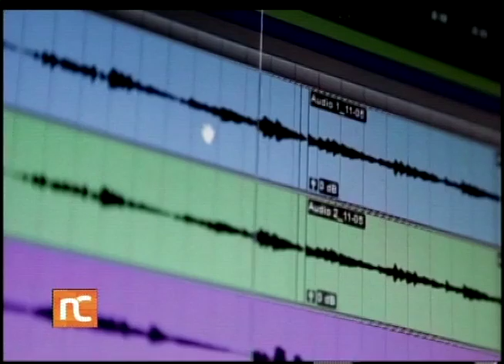Noticiero Cultural Cuba (675) Lunes 15 de mayo de 2017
Noticiero Cultural de la Televisión Cubana. Emisión 675. Lunes 15 de mayo de 2017